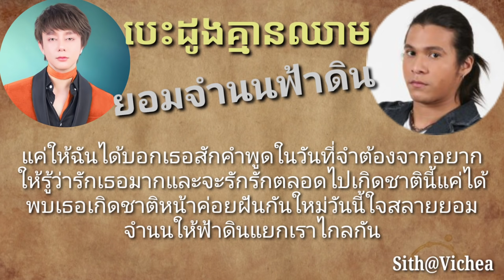បេះដូងគ្មានឈាម VS ยอมจำนนฟ้าดิน ៥៣-(ចម្រៀងខ្មែរ-ថៃ) ណុប បាយ៉ារិទ្ធ VS โบวี่